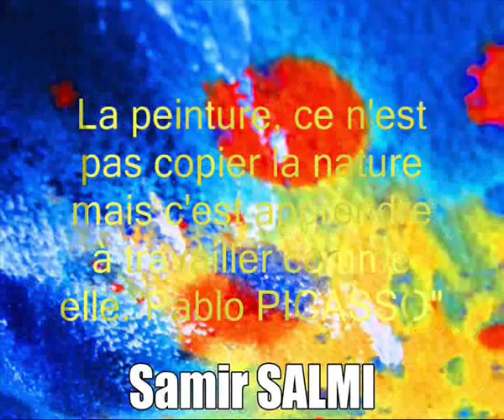Happy New Year Blue orange Samir SALMI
بْرتقالة زَرْقاء
لـ سمير السالمي
+ تحية لجبران خليل جبران

Orange bleue
de Samir SALMI
+ un hommage à Kahlil GIBRAN

Blue orange
Samir SALMI
+ Homage to Kahlil GIBRAN